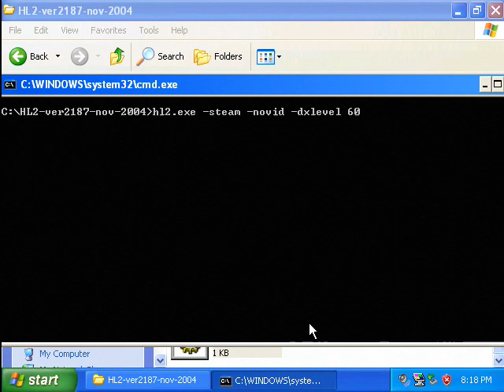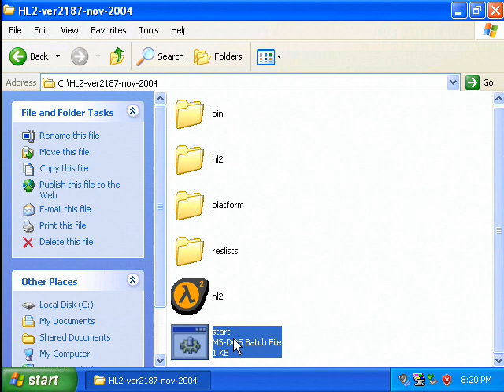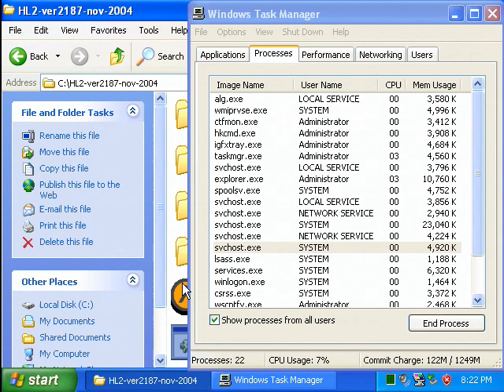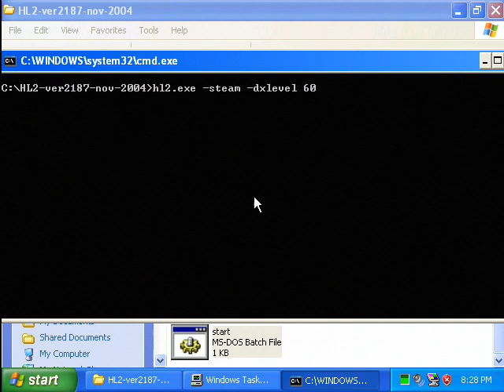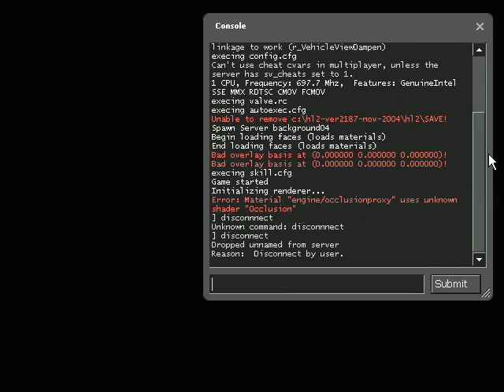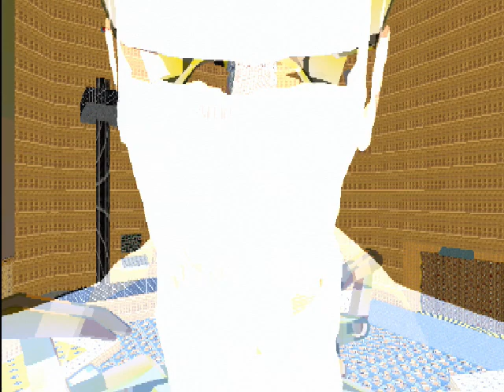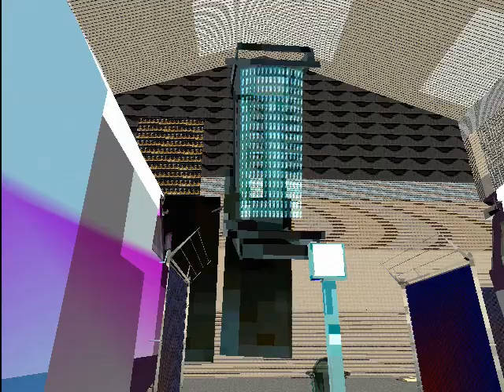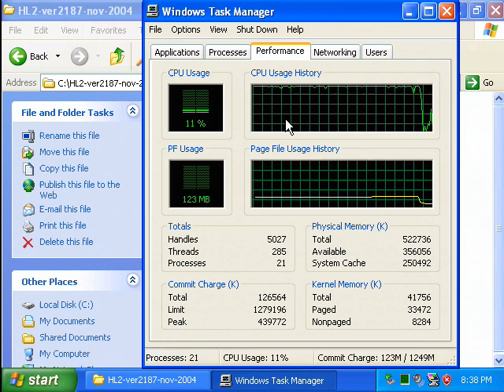Playing Half-Life 2 on Intel i810 iGPU with a Celeron 700 (Pentium III-based) CPU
I think you can call this the worst pc that can "play" Half-Life 2.
Actual "game play" starts at 5:45